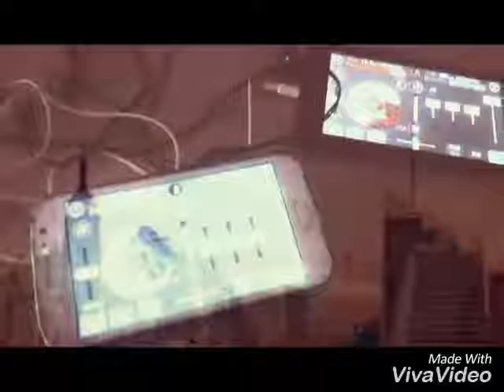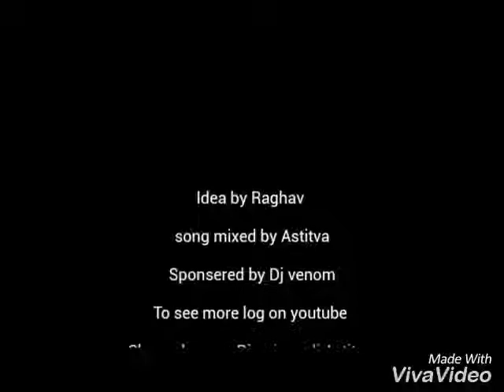Dj unique's suit